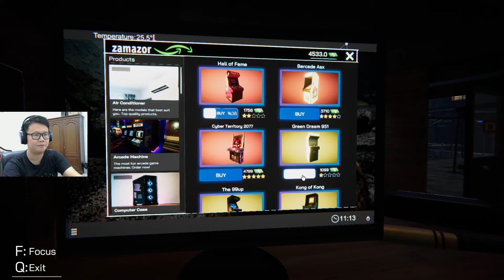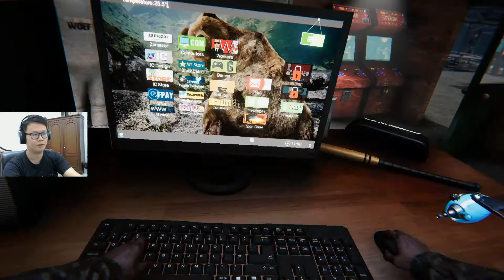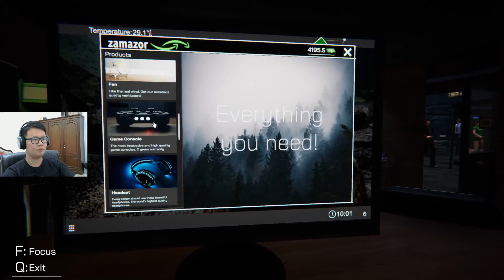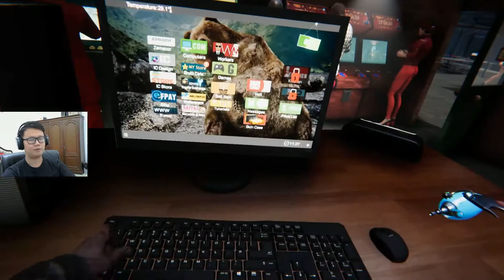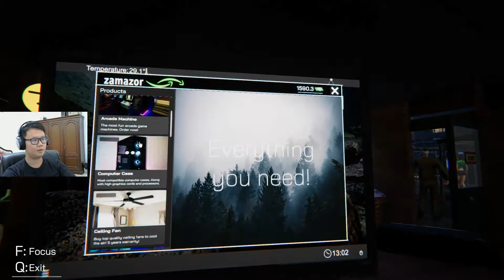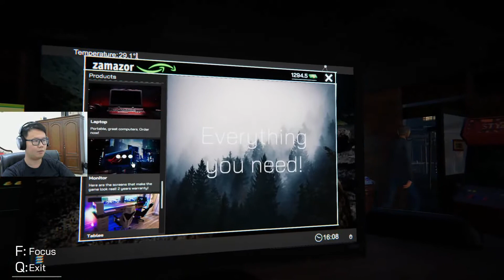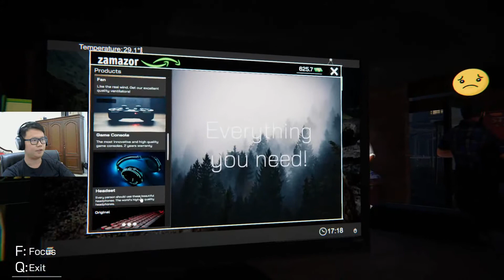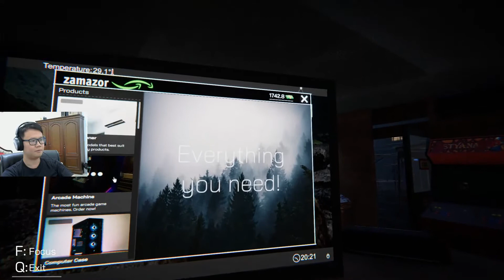Pembukaan Brutz Cafe ( Day 1 Uda Profit $6,500 ) - Internet Cafe Simulator Indonesia - #1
Hello Guys... Hari ini gw mau maen game Internet Cafe Simulator, jadi hari pertama aja kita ud profit $6.500 kok bisa ya???
kalo gitu kita langsung nonton aja ya